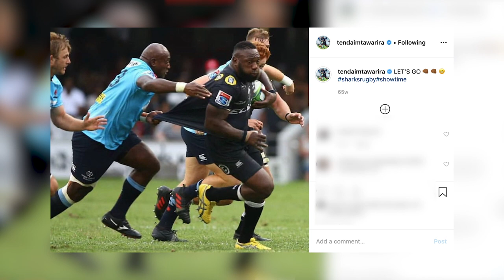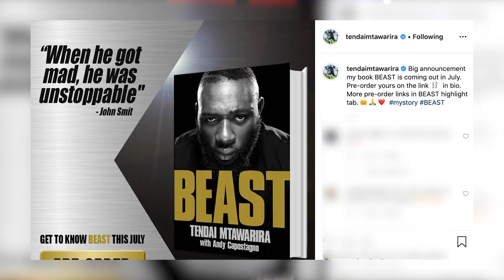NBA Africa Game Time – Episode 8 with Tendai “Beast” Mtawarira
NBA Africa Game Time host Sho Madjozi brings you all the latest hoops, lifestyle and culture from around the league. This week, Sho sits down with South African rugby player, Tendai “Beast” Mtawarira!